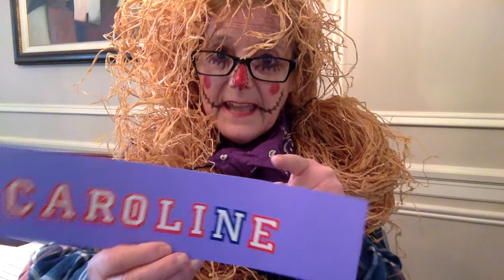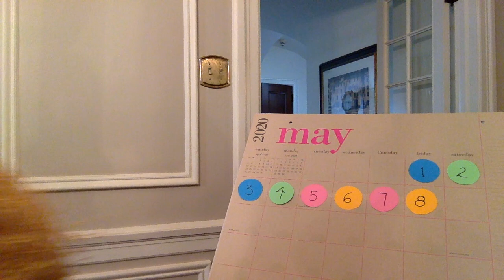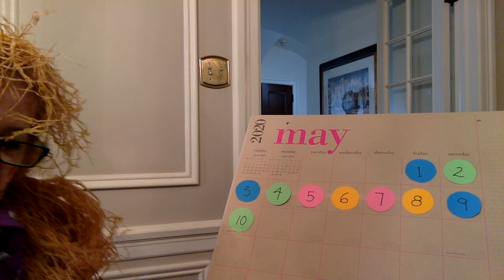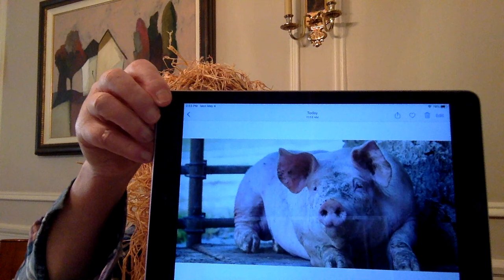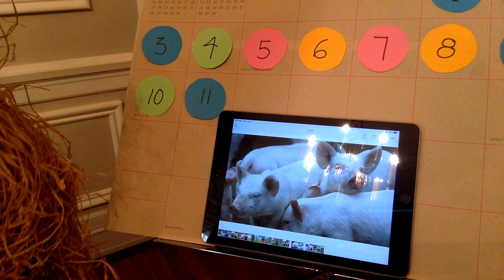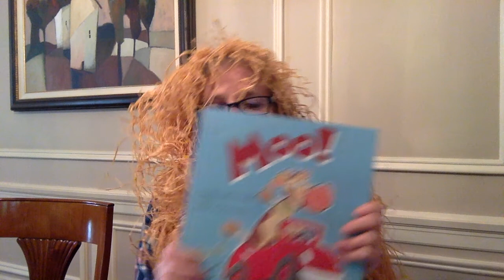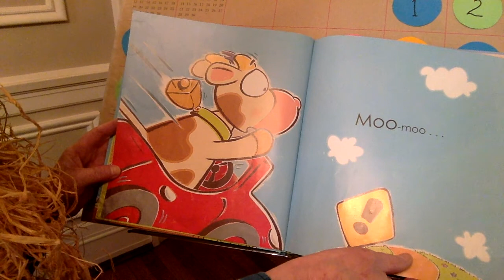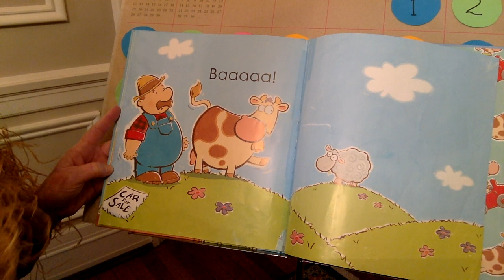Cherry E-learning Julie May 11 Purple Pre-K